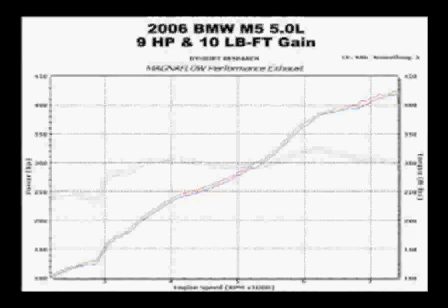BMW M5 Dyno Test at Magnaflow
Dyno Test at Magnaflow - 2006 BMW M5 5.0L V-10, Dual Rear Exit, Quad Tips. Check out this and other 2006 BMW M5 parts